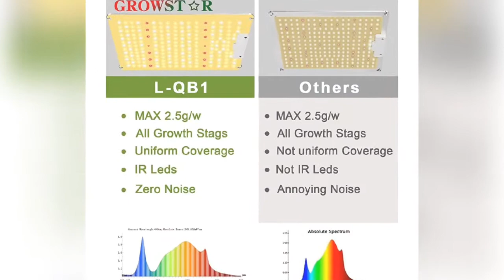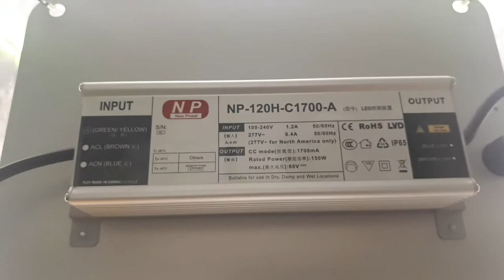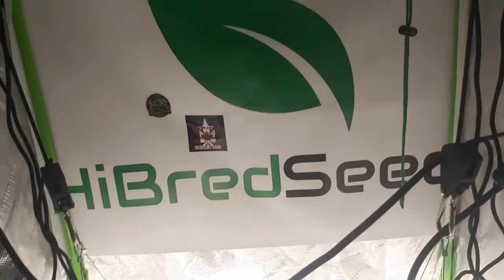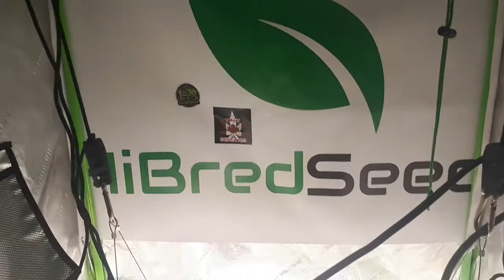PROJECT 2 WEEK 5 OF THE REGULAR GENETIC GROW WITH THE GROWSTAR 1000W QB LED